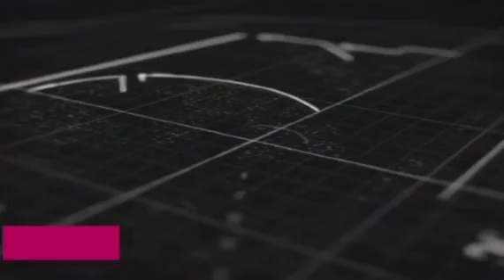URGENT THIEUY TFM🤭